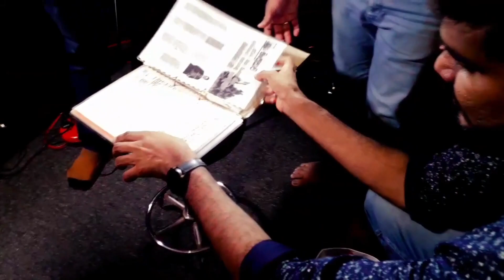Sunday Vlog | A Day In My Life | Kajini Amanda